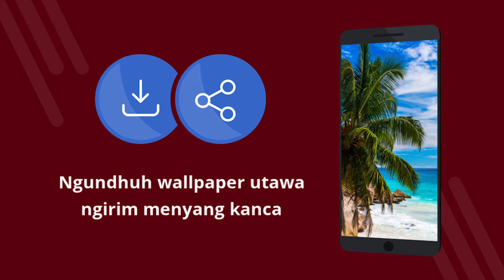Blue ocean wallpapers 4K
Blue ocean wallpapers 4K - Aplikasi gratis karo wallpaper 4K. Unduh gratis. Cara nyetel wallpaper ing telpon. Aplikasi kanggo ngganti wallpaper ing Android. Ngundhuh aplikasi gratis. [11jw]